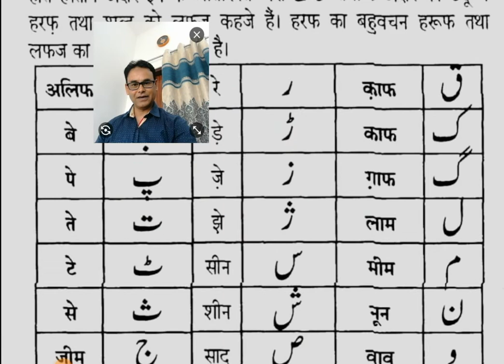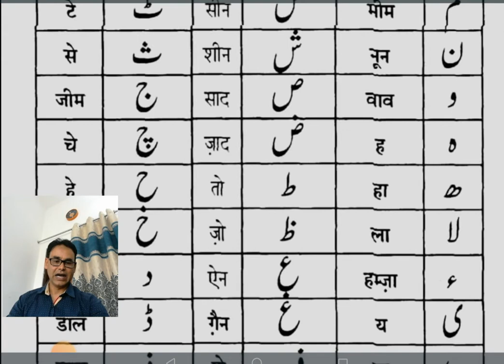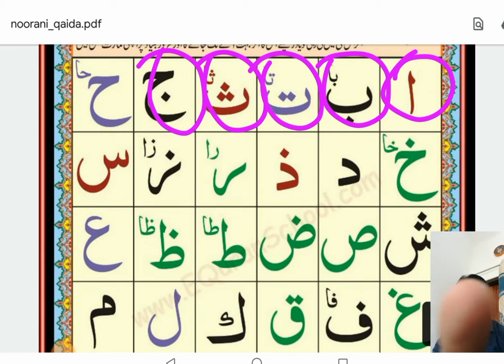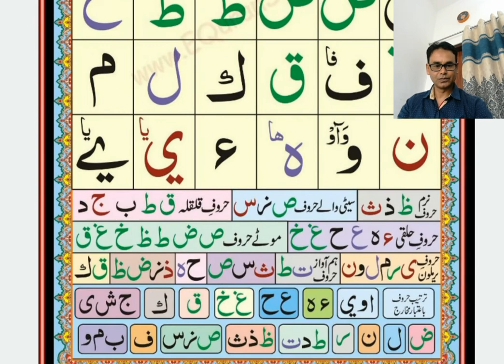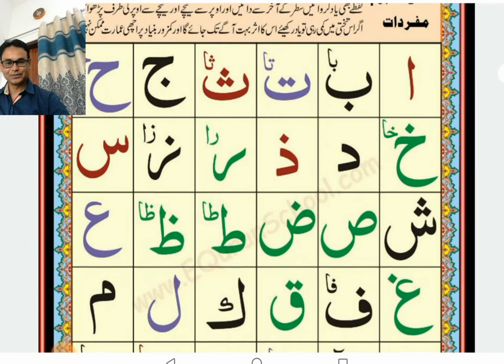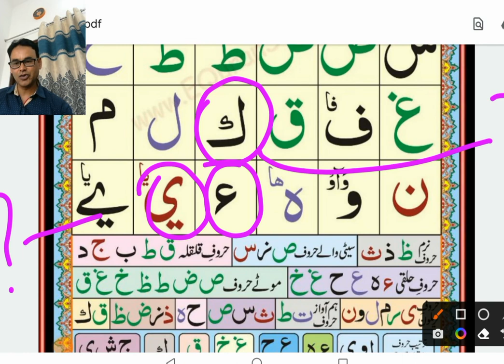Lesson 3-Learn Urdu | ऊर्दु सीखिये सबसे आसान तरीके से | Urdu Learning Course | Basic Urdu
**Learn Urdu | ऊर्दु सीखिये सबसे आसान तरीके से | Urdu Learning Course | Basic Urdu | Dr Afroze Eqbal**

If you are eager to learn the Urdu language, then this video is a perfect starting point for you. In the "Learn Urdu in the Easiest Way" course, we will introduce you to the basics of Urdu and teach you the simplest and most effective method to learn it. Dr. Afroze Eqbal, an expert in language teaching, will guide you through this course to help you grasp the fundamentals of Urdu without any difficulty.

We will begin with the Urdu script, which forms the foundation of the language. You'll learn how to read and write Urdu letters, along with understanding their pronunciation and sounds. This will make it easier for you to communicate and understand spoken Urdu as well. Next, we will move on to basic vocabulary and sentence structure. You will learn commonly used words, phrases, and essential dialogues that are helpful in daily conversations.

This course isn't just limited to words and sentences. We will also introduce you to some basic grammar rules of the Urdu language, ensuring that you can form proper sentences and improve your language skills further. Throughout the course, we will focus on improving your speaking, listening, reading, and writing skills. The exercises provided in the video will help you build a strong foundation, allowing you to speak and comprehend Urdu with confidence.

Urdu is not just spoken in India and Pakistan, but also in many parts of the world. It’s a rich language that holds a significant place in literature, music, and culture. If you're a fan of poetry, ghazals, or shayari, learning Urdu will be a truly rewarding experience for you. Through this course, you will not only improve your language skills but also gain insight into new cultures and ideas.

Under the guidance of Dr. Afroze Eqbal, this course has been designed to be extremely simple and easy to understand. Whether you're a student, a professional, or someone with a keen interest in the Urdu language, this video will provide you with a solid start. The course is structured in such a way that you can watch it at your own pace, gradually mastering the Urdu language.

So, what are you waiting for? Watch this video, start learning Urdu, and open yourself to a new language and world!

1. Learn Urdu
2. Easy Urdu Course
3. Urdu Language
4. Urdu Script
5. Urdu Grammar
6. Urdu Vocabulary
7. Learn to Speak Urdu
8. Urdu Writing
9. Urdu Reading
10. Urdu Pronunciation
11. Dr. Afroze Eqbal
12. Urdu Language Training
13. Urdu Lesson
14. Basic Urdu
15. Method to Learn Urdu
16. Urdu for Beginners
17. Everyday Urdu
18. Urdu Sentence Structure
19. Urdu Conversation
20. Urdu Culture

Very ver important for learning urdu

*INTRODUCTION*

*for beginners*

 *Hindi to Urdu*

 *ابتدائیوں کے لیے اردو* *سیکھنے کا کورس*

*Urdu Learning course* *Lesson 1*

 *Lesson 2*

*Urdu Learning course* *Lesson 3*

 *Lesson 4*

 *Lesson 5*

*Urdu Learning course* *Lesson 6*

*Urdu Learning course* *Lesson 7*

नीचे के लिंक 1 से 4 को अच्छे से पढ़िए,लिखिए याद कीजिए, बार बार सुनिए।

*for beginners*

 *Hindi to Urdu*

*URDU LEARNING* *COURSE PART 1*

*URDU LEARNING* *COURSE PART 2*

*URDU LEARNING* *COURSE PART 3*

*URDU LEARNING** *COURSE PART 4*